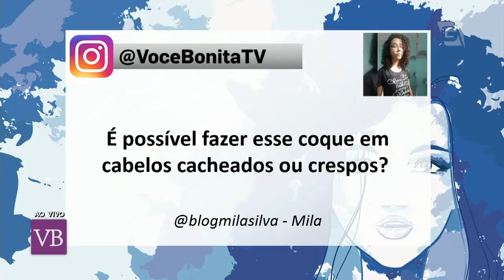Coque samurai - Você Bonita (03/08/16) - Agência de Modelos Max Fama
Trabalho realizado no programa Você Bonita, com participação das nossas lindas modelos Tais e Julianna.